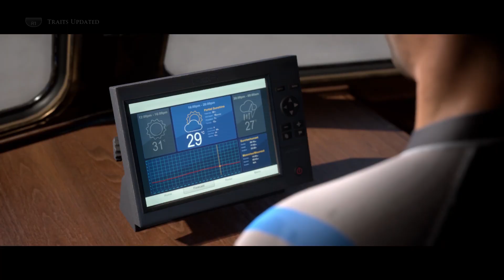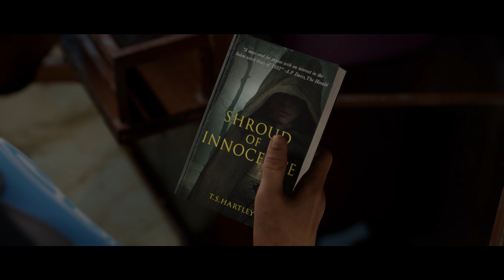Man of Medan [Dark Pictures Anthology]: Part 2 (with commentary) PS4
Developer:
Supermassive Games

Platforms:

Playstation 4
Xbox One
Microsoft Windows

PODCAST LINKS